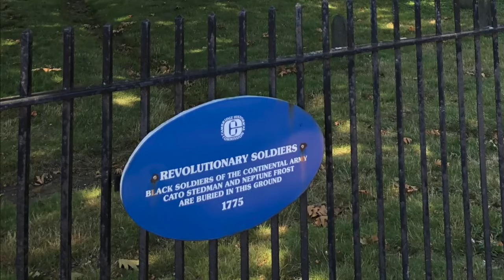John Lewis 1940-2020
Pass the John Lewis Voting Rights Advancement Act